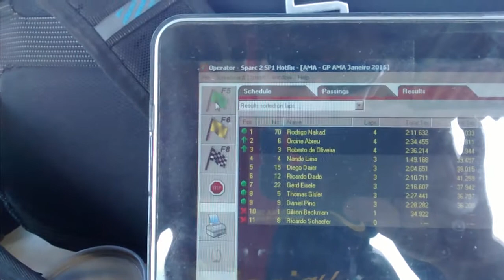Rc buggy GP ama 2015 pt1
Buggy gp